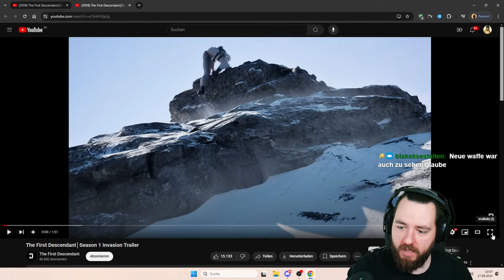UNFASSBAR GEHYPED auf S1! REAKTION auf S1 TRAILER the FIRST DESCENDANT